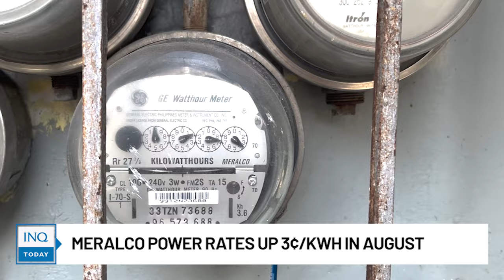Meralco power rates up 3¢/kWh in August | INQToday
Manila Electric Co. consumers may see a slight increase in their electricity bills this month.